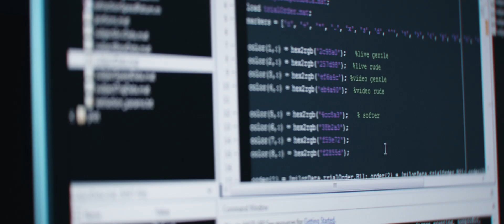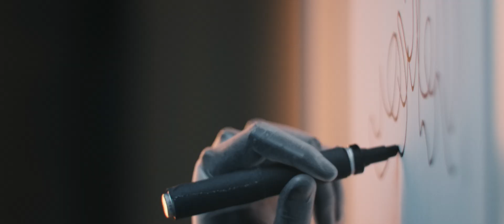Istituto Italiano di Tecnologia (IIT) - Where science comes true (English version)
The Istituto Italiano di Tecnologia (Italian Institute of Technology – IIT) is a scientific research center financed by the Italian State that promotes technological development with the aim of supporting excellence in basic and applicative research to foster the development of the national economy. The research activity carried out by IIT is highly multi-disciplinary and focuses on four scientific domains: robotics, computational science, life-science technology and nanomaterials. IIT has an overall staff of 1890 people, 50% of whom are from more than 60 foreign countries worldwide. The average age of IIT personnel is 35 and 42% are women. IIT counts about 15,000 publications, over 200 active European projects and 50 ERC projects, more than 1,000 active patents, 27 start-ups established and about 40 in the launch stage. In addition at the Central Research Laboratories, a network consisting of 4 branches located in the Genoa area, IIT has 11 research centers spread throughout the country (in Turin, two in Milan, Trento, Rome, two in Pisa, Naples, Lecce, Ferrara and Venice) and 2 outstations abroad (MIT and Harvard, in the USA).